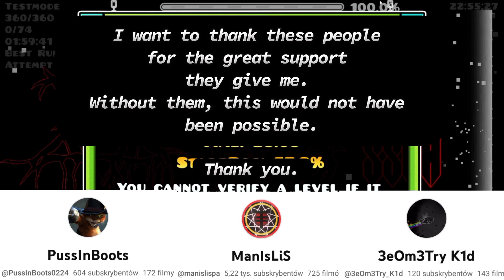[Top 2] Slaughterhouse 57-100 My hardest achievement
Yup guys i finally did it... 57-100
attempts so far: 242031 and if we take shitty slaughterhouse as a training to normal slh that gives 353220 (yes i have 111189 att on shitty slh)
Thanks you all for support and yea, next river - 100 :)?
I also have runs:
74-100 x26
66-100 x6
and river x27